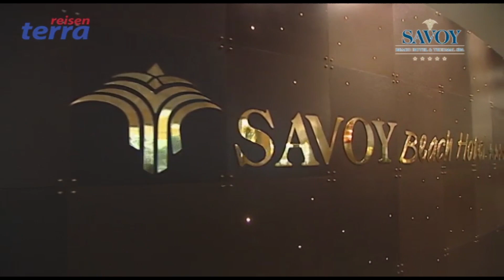Hotel Savoy Beach Italien Bibione Spiaggia - Terra Reisen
Terra Reisen - wir fahren in den Urlaub...